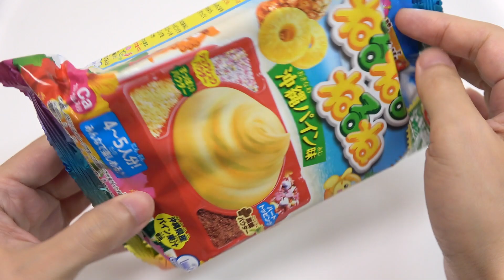DIY Candy Deluxe Neruneru Okinawa Pineapple Limited Version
Kracie diy candy 'Deluxe Neruneru' Okinawa limited version. It's a big size nerunerunerune, pineapple flavor. It contains 4 toppings(fizzy powder, crushed candy, sour powder, brown sugar powder).